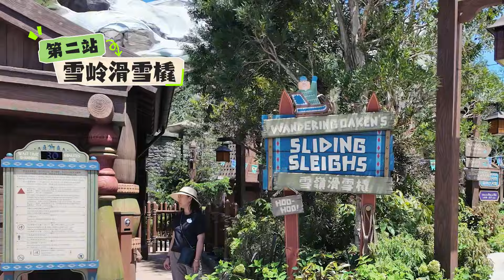我们又来迪士尼啦～日常vlog